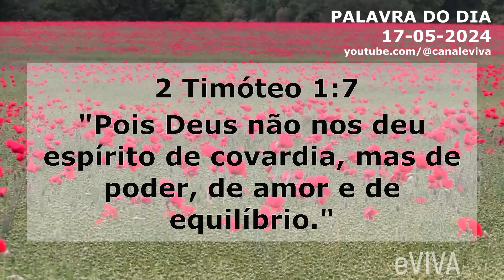PALAVRA DO DIA 17 DE MAIO DE 2024 | DEVOCIONAL DIÁRIO | MOTIVACIONAL E REFLEXÃO DE VIDA eVIVA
Mensagem de bom dia e oração especial para hoje, sexta dia 17 de maio de 2024 eVIVA. E o versículo de hoje é o seguinte! "Pois Deus não nos deu espírito de covardia, mas de poder, de amor e de equilíbrio." - 2 Timóteo 1:7 - PALAVRA DE HOJE eVIVA

PALAVRA DO DIA 17 DE MAIO DE 2024 MOTIVACIONAL E MENSAGEM DE BOM DIA eVIVA